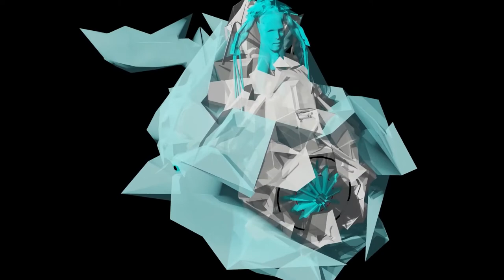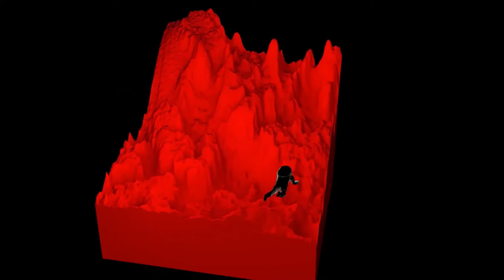PIG MILK - "FOREVER WHATEVER"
homemade fresh juicy electronic experimental psychedelic music
all everything done by Daniel Sparks
please help by liking or subbing...anything